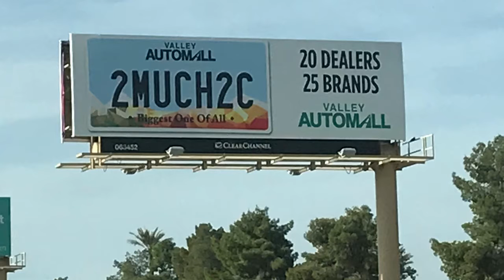Welcome to What’s Seen In Vegas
Welcome to what’s even in Vegas where we show you all Las Vegas has to offer from a locals perspective. We’ll provide information on access to shows and tickets plus where to get the best deals in town for your staycation. Enjoy!!!